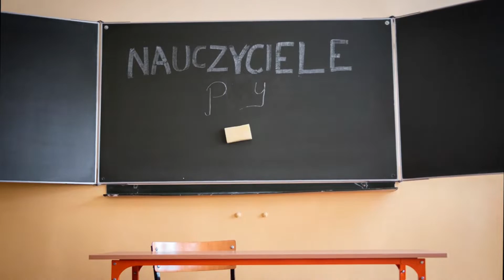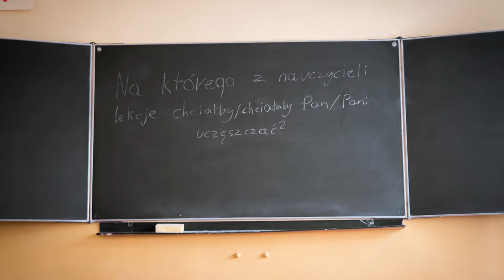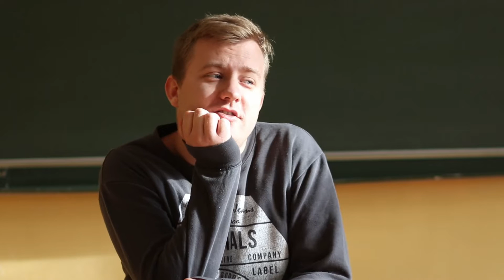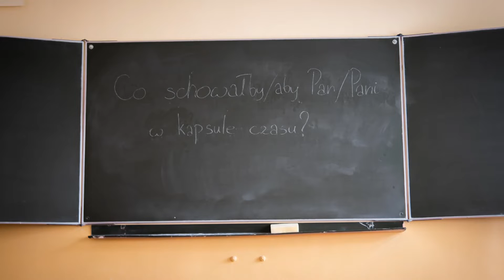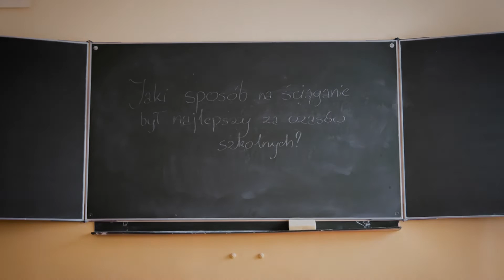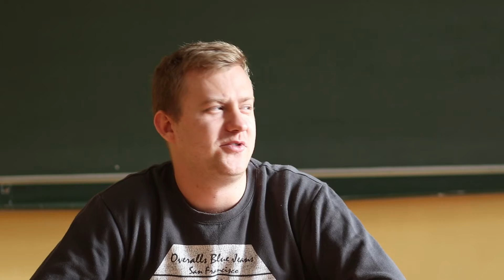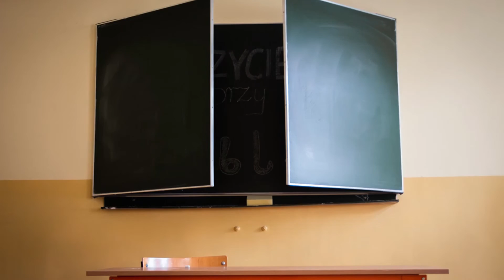Nauczyciele przy tablicy - Dzień Nauczyciela 2019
14 Października obchodzimy Dzień Nauczyciela. Z tej okazji przeprowadziliśmy wywiady z niektórymi nauczycielami z naszej szkoły. Serdecznie dziękujemy im za zgodę na udział w naszym projekcie.